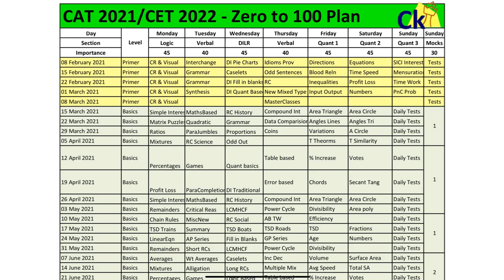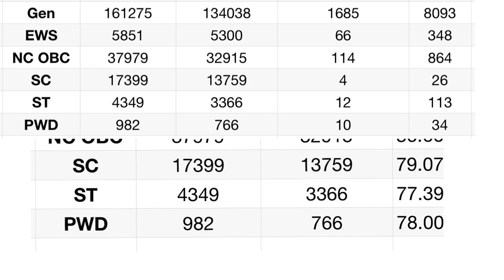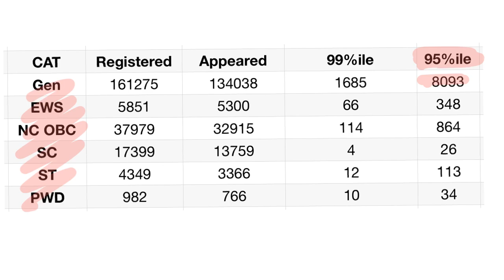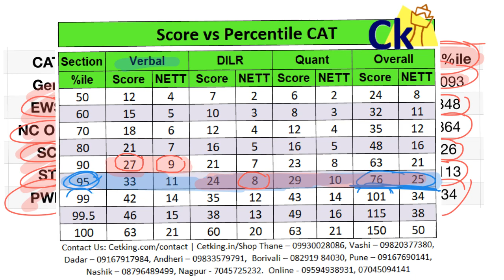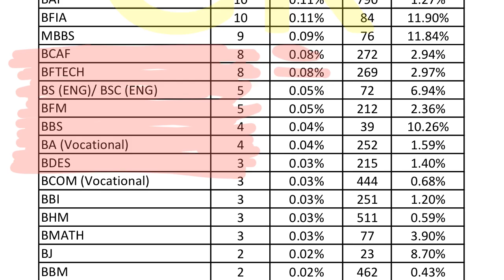CAT 95%ile Breakup | IIM Calls | Score Percentiles Target Setting